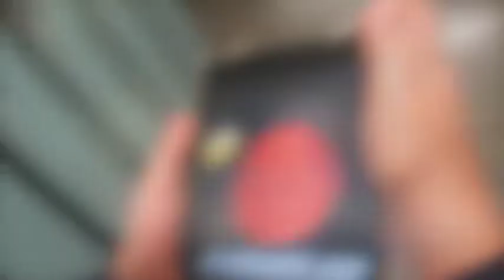the button usa vs russia